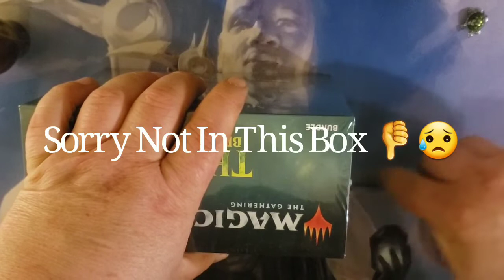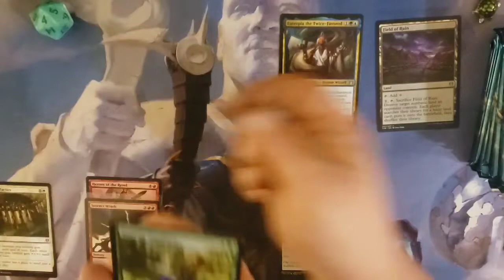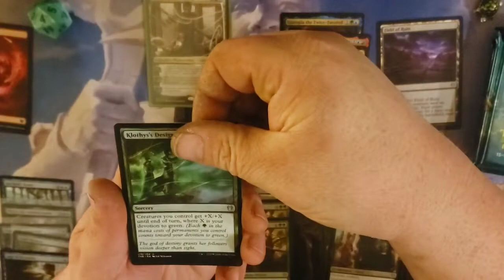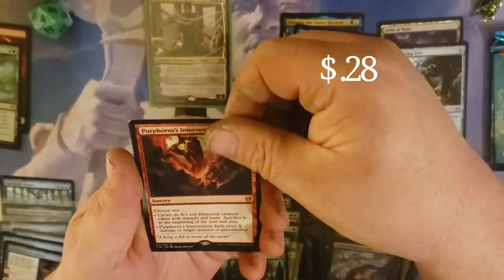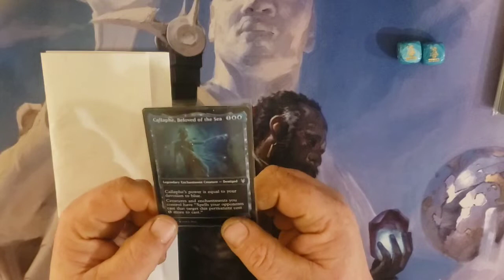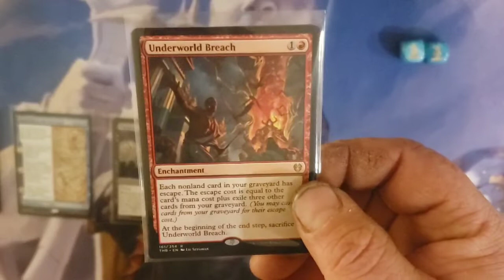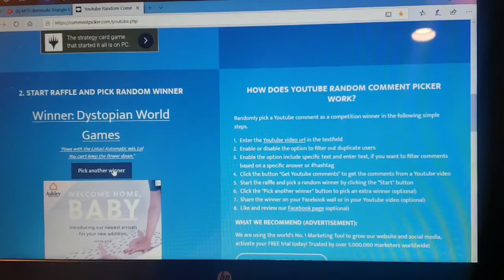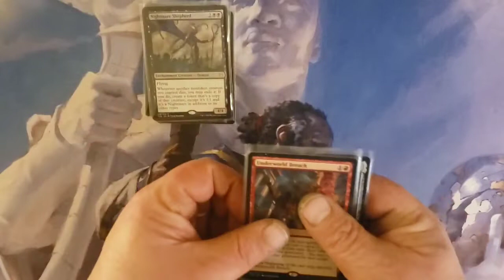MTG- Bermuda Triangle Giveaway + Bundle Ep. 1.43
Tonight's video is all about paying it forward. Clever Magic Trevor, Fatal Draw MTG and myself went up against each other in a bundle war. The Loser of the battle gives away the spicy pulls. So that's what this video is based on. Me being the loser I'm blessed to be handing out the cards from the bundle I opened.

To all the channels whom went head to head.